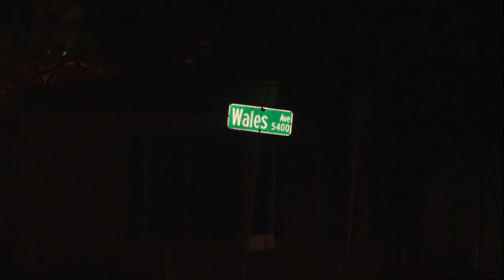Man found shot dead in road in west Pensacola area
A man was found shot dead Friday morning in Escambia County.